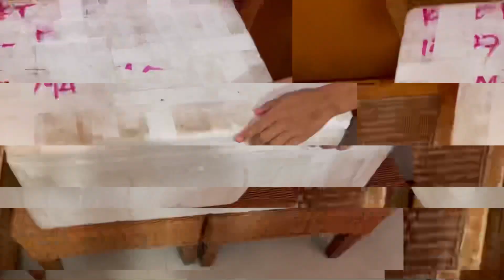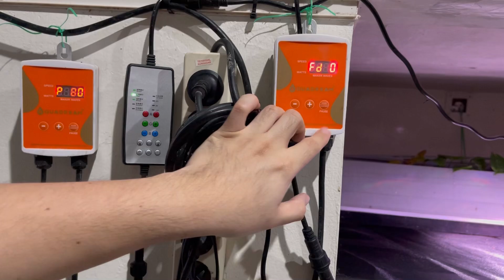Auto basah semua‼️ Mindahin ikan monster‼️ Feeding time fiber glasspond‼️